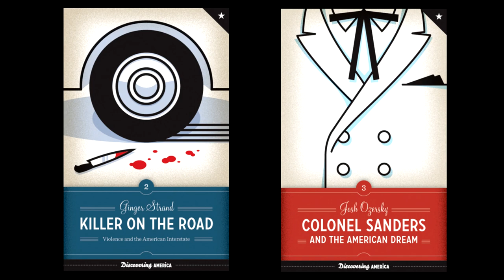News from Underground: Killers on the Road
News From Underground: Killers on the Road: The Untold History of Drive-By America, moderated by Mark Crispin Miller, at McNally Jackson NYC on May 1 2012.

Speakers:
Ginger Strand (Killer on the Road)
Josh Ozersky (Colonel Sanders and the American Dream))

PUNKCAST #2044